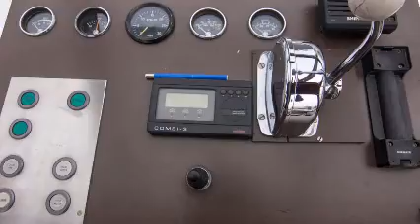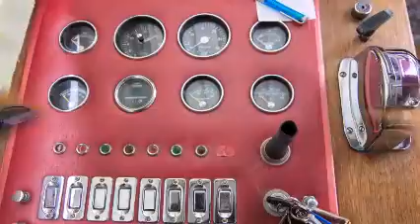Beachcraft 10.50 GSAK,Anka II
Type : Beachcraft 10.50 GSAK
Catagory : motorjacht
Material : staal
Region : Nederland (NL)
Location : Aalsmeer
Dimensions : 10.80 x 3.25 x 1.20 m

Een netjes onderhouden en ruime motorkruiser met verlengd zwemplatform. Het schip heeft een binnen en een buitenstuurstand waardoor het schip ook zeer comfortabel is bij slecht weer. Het schip is geschikt om met 6 personen te kunnen overnachten. Met in de achterkajuit een separate douche en toiletruimte en de eigenaars hut is het schip ook zeer goed voor langere reizen. Op het ruime achterdek is het met mooi weer goed vertoeven.

A well maintained and spacious motor cruiser with extended swimming platform. The vessel has an inside and outside steering position which makes her also very comfortable in bad weather. With her layout she is suitable to stay on board with 6 people. In the aft cabin is a separate shower cabin, toilet area and owner's cabin. The ship is also very good for long journeys. The spacious aft deck is the place to be with good weather.

Eine gut gepflegte und geräumige Motorkreuzer mit erweiterter Badeplattform. Das Schiff hat eine Innen- und Außensteuerstand, die sie auch sehr bequem macht bei schlechtem Wetter. Mit ihrem Layout ist sie sehr geeignet um mit 6 Personen an Bord zu bleiben. In der Achterkabine ist eine separate Duschkabine, WC und Eignerkabine. Das Schiff ist auch sehr gut für lange Reisen. Das geräumige Achterdeck ist den Platz um zu sein bei gutem Wetter.

Un bien entretenu, spacieuse vedette hollandaise avec étendue plate-forme de baignade. Le bateau dispose d'un poste de pilotage intérieur et à l'extérieur. Cela rend également très confortable dans le mauvais temps. Elle est apte à rester avec 6 personnes à bord. Dans la cabine arrière est une cabine de douche séparée, un coin toilette et cabine propriétaire. Le bateau est bon pour les longs trajets. La plate-forme arrière spacieuse est avec le beau temps une l'endroit idéal.